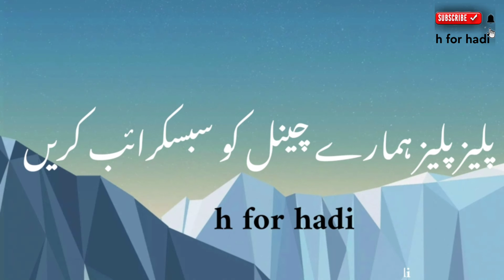gam na karo||WhatsApp status ❤️ Islamic status ❤️❤️💕